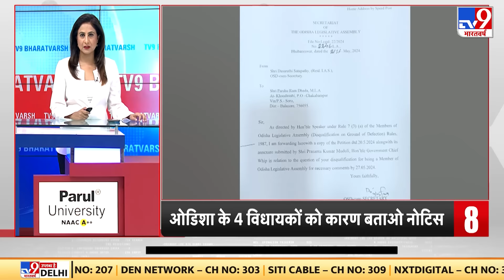Full Show: Russia के 'Cosmos' प्लान से क्यों घबराया America? | NATO | Putin | Biden